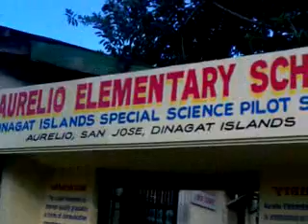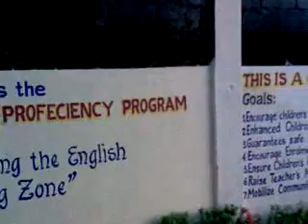Cleaning (aurelio elementary school)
aurelio elementary school (rubenian documentation